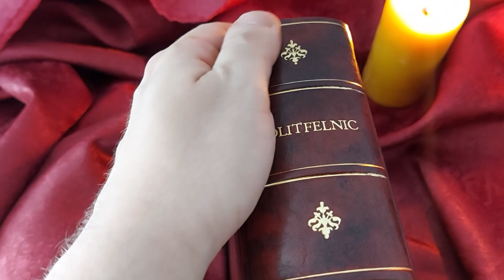Molitfelnic legat în piele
Molitfelnic legat în piele de vițel de cea mai bună calitate (italian, tăbăcit vegetal, vopsit și finisat manual).

Preț: 400 RON.

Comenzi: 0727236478